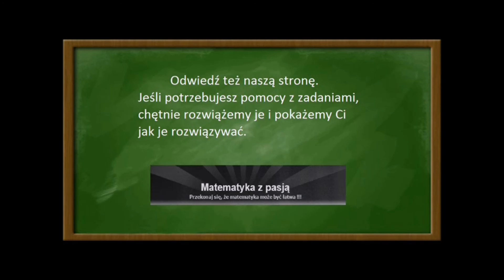Matura poprawkowa 2016 Zadanie 23